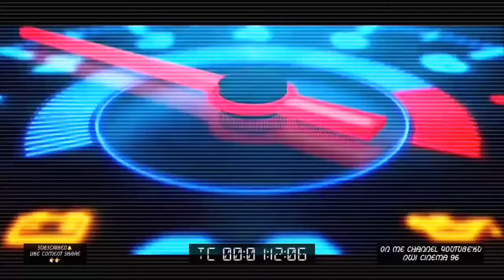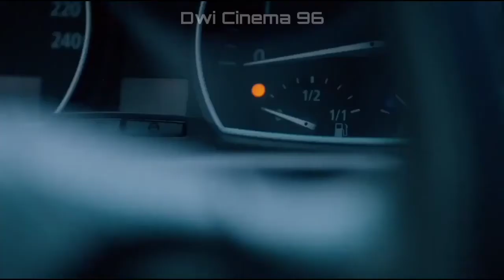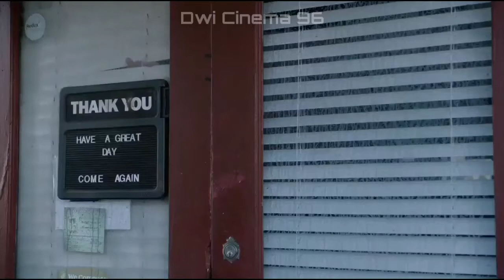Film Horror The Burning Curse Full Movie Sub Indo Laga Terbaik 2022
Film Yang Dibintangi Oleh STEPHANIE HUNT, ALISHA NEWTON, RICHARD HARMON, DEBORAH KARA UNGER, VERONIKA HADRAVA, SARAH DUGDALE.

Film THE BURNING CURSE Bercerita Tentang Badai Yang dahsyat sedang terjadi di kota kecil Shelter Island pada malam Halloween. Meskipun badai dan jam hantu semakin dekat, tiga saudari menyeberang ke sebuah pulau kecil dekat kota pesisir. Tak lama kemudian para wanita muda mulai menyesali gagasan mereka, karena di kedalaman hutan, seekor makhluk terkutuk bangkit, mencari segala yang ada di pulau itu.

Kumpulan Berbagai Film Horror Terbaik&Terbaru Ada Dibawah Ini Kawan 🎬👇

Film Horor Psikopat Tersadis Full Movie Sub Indo Action Terbaik 2021

Film Horror Barat Killer Sofa Full Movie Sub Indo Laga Terbaik 2021

Film Horror Barat Curse Of The Nun Full Movie Sub Indo Laga Terbaik 2020

Film Horror India Terseram Full Movie Sub Indo Laga Terbaik 2020

Film Zombie Terbaru Dan Terseram Full Movie Sub Indo Laga Action Terbaik 2020

Film Horror Terseram Nenek Siam Full Movie Sub Indonesia Laga Terbaik 2020 (Kirana Larasati)

Film Horor Barat Railway Train Terbaru 2020 Sub Indonesia Full Movie

Kumpulan Trailer Film Terbaik&Terbaru.
Kumpulan Film Terbaik&Terbaru Full Movie Subtitle Indonesia.

Jika Kalian Senang Dengan Video Ini Biar Aq Semangat Upload Video Film'nya Jangan Lupa Dukung Terus Channel Ini,Thank You So Much For Watching My Video Don't Forget To Click SUBSCRIBE 🔔LIKE COMMENT&SHARE and See You On My Next Video 🙏🏻🙋